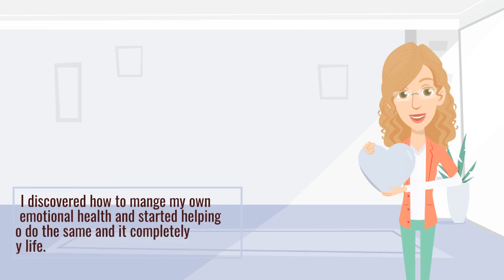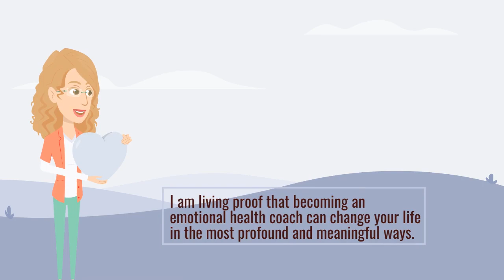Feeling Stuck? You can break free!